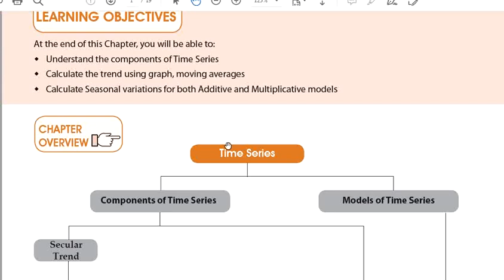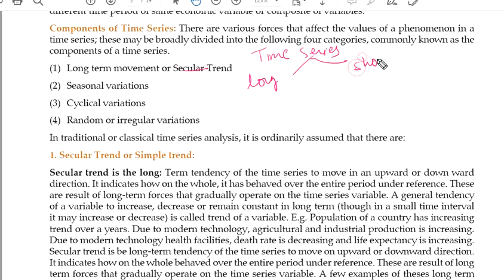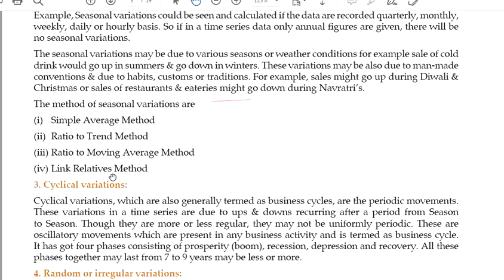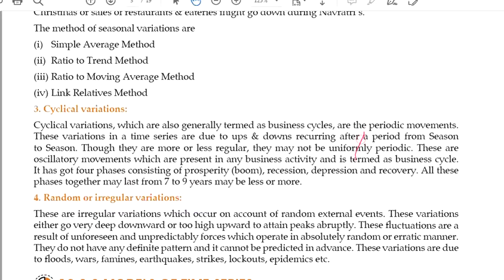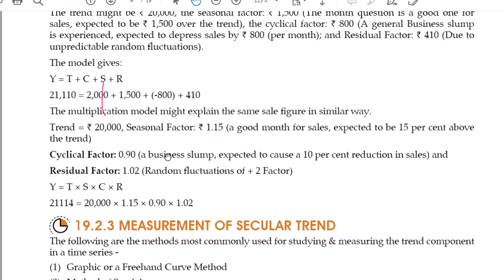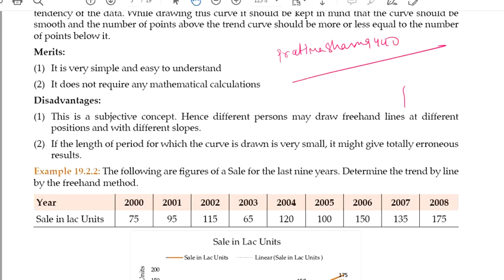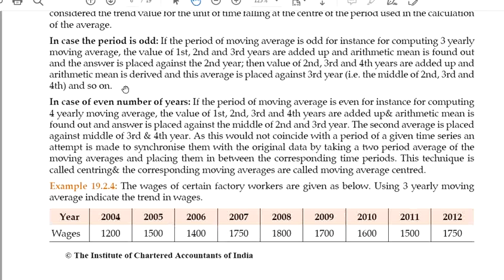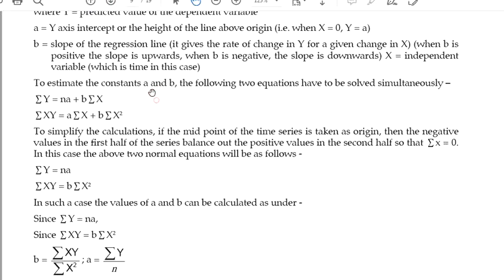20 | CHAPTER-19, UNIT-2, PART-1 | INDEX NUMBER & TIME SERIES | TIME SERIES - COMPONENTS & MODELS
FOLLOW ON
Instangram-

100% CONTENTS AVAILABLE IN PLAYLIST. (FEW LINKS AVAILABLE BELOW)

AND

GRADUATION COURSES-
FIRST YEAR

SECOND YEAR
COMPANY LAW